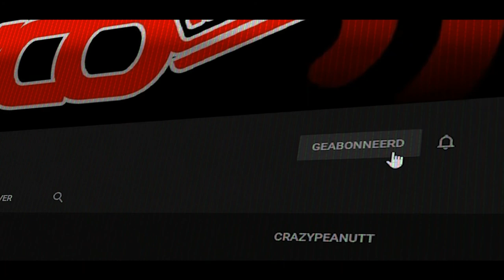KORTE VLOG WAT HEB IK GEDAAN VANDAAG - Vlog 1021 SycoTV